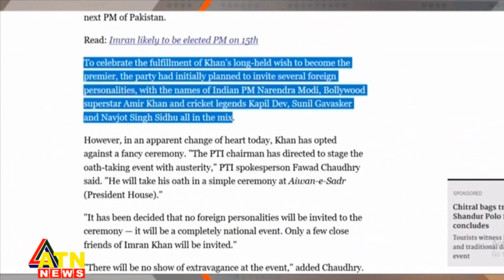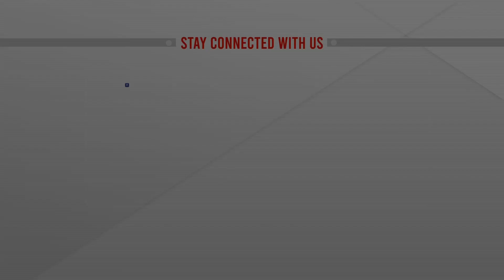দুর্নীতি কাণ্ডে ইমরান খানের ওপর ৫ বছরের নিষেধাজ্ঞা! | Imran Khan | Pakistan Politics | ATN News